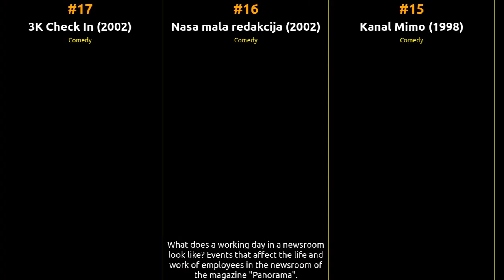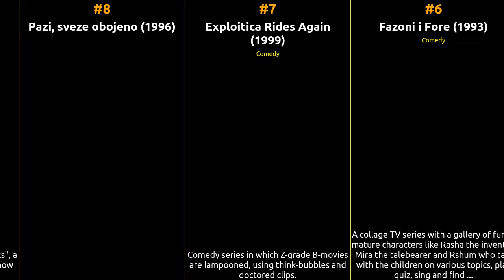Top 24 TV Series from Federal Republic of Yugoslavia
📺 Get ready for a journey through the world of TV series hailing from Federal Republic of Yugoslavia! Join us as we count down the top 100 TV series originating from this hub of television excellence, as ranked by IMDb ratings. From timeless classics to contemporary masterpieces, this epic list covers the very best of TV series from Federal Republic of Yugoslavia.

            🍿 Whether you're a TV series enthusiast looking to explore the rich tapestry of storytelling or a binge-watcher in search of hidden gems, this video has it all. We've meticulously curated this list based on IMDb's user ratings and reviews, ensuring you won't miss a single iconic TV series from Federal Republic of Yugoslavia.

            From heartwarming dramas to thrilling mysteries, each TV series on this list has left an indelible mark on the world of television, and we're here to celebrate them. So grab your remote, settle in, and immerse yourself in the captivating world of TV series from Federal Republic of Yugoslavia.

What's your favorite TV series from Federal Republic of Yugoslavia on this list? Enjoy the show! 📺🌟

1 Slozna braca
2 Srecni ljudi
3 Kraj dinastije Obrenovic
4 Porodicno blago
5 Metla bez drske
6 Fazoni i Fore
7 Exploitica Rides Again
8 Pazi, sveze obojeno
9 Fazoni i Fore 2
10 Povuci rucnu
11 Bunga banga re
12 Policajac sa Petlovog brda
13 Najvise na svetu celom
14 Hoces - Neces
15 Kanal Mimo
16 Nasa mala redakcija
17 3K Check In
18 Ravnogorska citanka
19 Leteci start
20 Jednostavan zivot
21 Neki novi klinci
22 48 Hour Wedding
23 Gore dole
24 Lisice